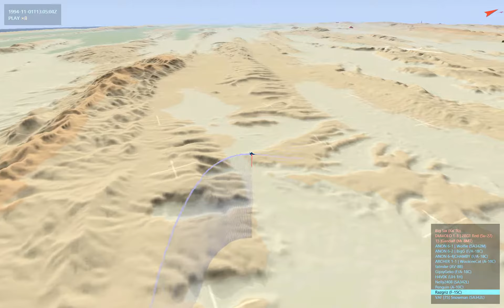YGBSM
Switching to Wild Weasel after running out of AMRAAMS on Blue Flag